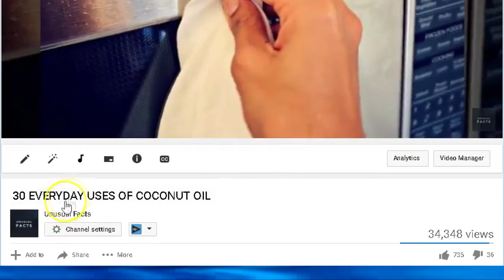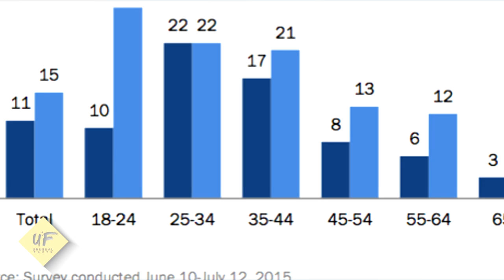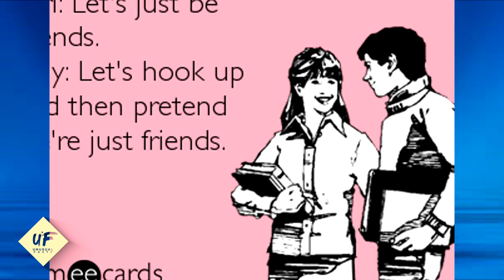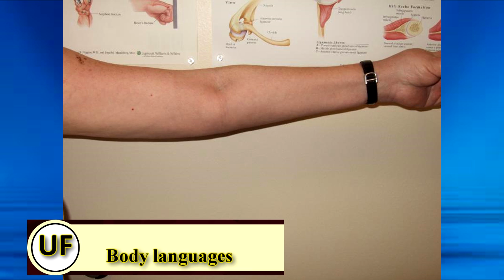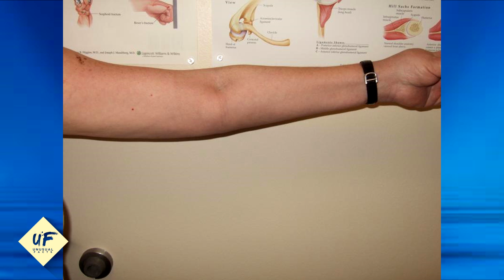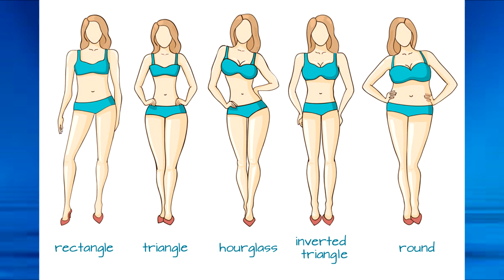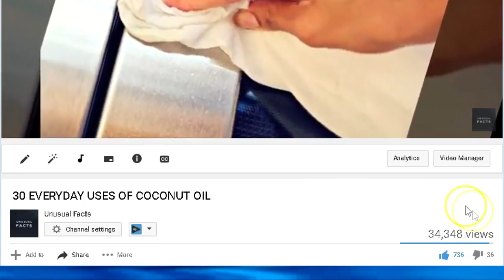Interesting Facts about Dating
our out of 10 workplace dating relationships result in marriage.[9] One Manhattan matchmaker’s price begins at $20,000. If a match (marriage) results, a marriage bonus is expected.[13]
•  In the online dating world, women are afraid of meeting a serial killer. Men are afraid of meeting someone “fat.” According to Ann Rule, about 3% of men are psychopaths, of which only a tiny percentage are serial killers.[9]
•  In a survey of 5,000 singles conducted by Match.com, 43% said fresh breath mattered the most before a date, 17% said stylish clothes, 15% said sexy fragrance, 14% said good skin, and 10% said great hair.[18]
•  Studies show that schools, colleges, coffee shops, and malls are all excellent places to flirt because people are more open to meeting others in these places. Poor locations are restaurants and movie theaters.[13]
•  During the early twentieth century, dating evolved out of a courtship ritual where young women entertained male callers under the watch of a chaperone. By the 1960s and 1970s, “hooking up” increasingly replaced dating, mainly because the age at which people marry for the first time had begun creeping up.[16]
•  Typically, dating specialists suggest waiting until the third date to cook someone dinner at home.[13]
•  Psychologists at the University of Pennsylvania studied data from over 10,000 speed daters and found that most people make a decision regarding a person’s attraction within three seconds of meeting.[12]
It only takes seconds to decide another person’s attractiveness
•  Nearly 40% of men do not feel confident meeting a woman for the first time.[18]
•  Immediately after Tiger Wood’s affairs became public, men looking for discreet relationships on BeNaughty.com dropped by 47.5%.[7]
•  Studies show that before a man even speaks a word, the way he stands (whether he is slouching or not) counts for over 80% of woman’s first impression.[18] TV Genre, relationship, dating facts, Romance, eHarmony, dating advice, sea captain date, dating site, couples, Website Category
•  Studies show that men are put off by groups of loud women. If a woman wants to get a date, she should break away from a loud group to give a man a chance to approach her.[17]
•  Mirroring, or repeating someone’s body language, often impresses a date because it subtly conveys interest to the other person. One should avoid copying every move, however.[11]
•  Bad breath and bad teeth are an instant turn-off for potential dates. If deep dental cleaning doesn’t improve a person’s breath, he or she could have a stomach bacterium called H. pylori, which causes bad breath.[18]
•  Body language studies show that revealing areas of the body that aren’t usually on display (such as the inner wrist, the inside of the upper arm, ankles, feet, inside calf muscle, and the nape of the neck) has an immediate effect on a date and shows an instant liking.[11]
Happy people attract more dates
•  Studies show that happiness is contagious and that potential dates find it hard to walk away from happy people. One of the biggest turn-offs during a date is negativity.[13]
•  If you want to create an instant link with a date, say his or her name at least twice in the conversation. This shows attentiveness and connectedness.[12]
•  Studies show that remembering bits of information about a person and working them into conversations not only is highly flattering but also shows interest.[9]
•  Research has confirmed that women are more attracted to men who wear pheromone-based colognes or aftershaves such as 10X. Studies have also shown that women, who have a stronger sense of smell than men, are particularly attracted to musk and black licorice smells.[18]
•  Body type is important in attracting a date. Studies show that overweight individuals were perceived less favorably than thin or muscular people. Thin individuals were perceived as intelligent but fearful, and muscular individuals were perceived as being healthy, brave, and good looking.[18]
Sex, relationship, Dating facts, dance, mature, funny, fashion, babies, cute, incredible,  Facts about dating, interesting
MORE VIDEOS YOU MIGHT LIKE AS WELL: